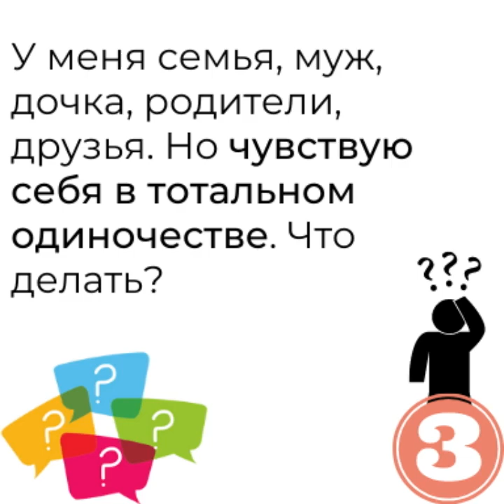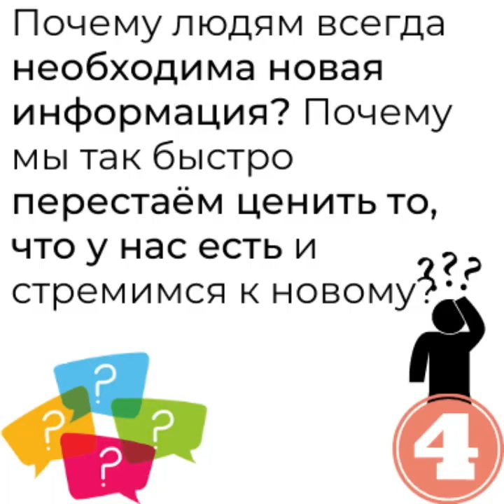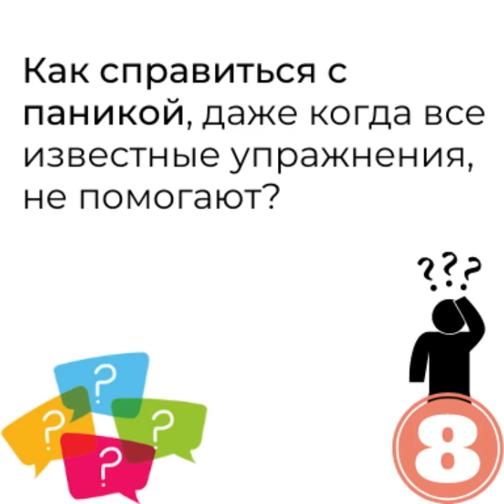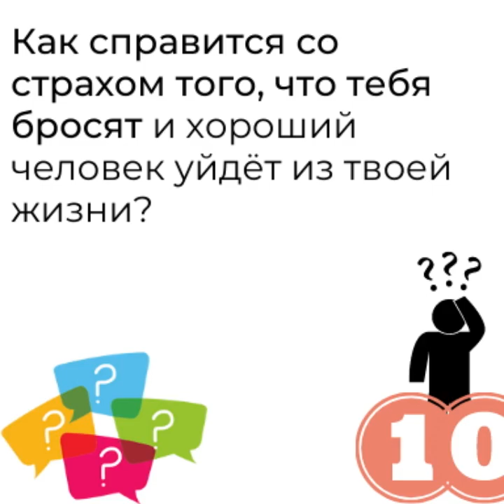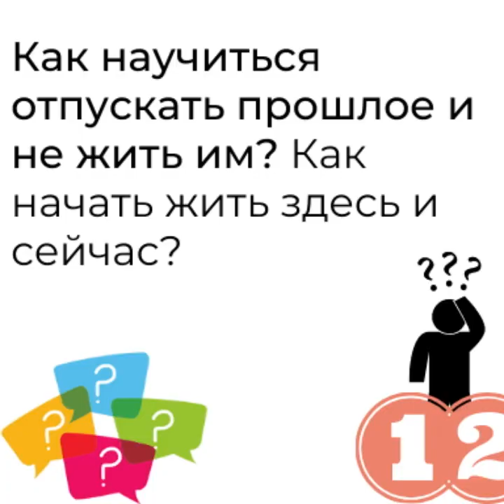Паника, планы, выученная беспомощность и тотальное одиночество. Ответы на вопросы, Андрей Курпатов